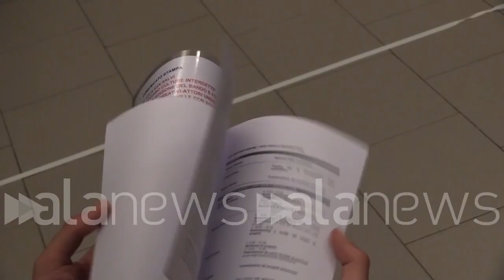Firenze, presentato bando di riqualificazione di S. Salvi. Ascoli: "E' una rinascita"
Il regista teatrale: "Un progetto affidato a giovani artisti e architetti"

CRONACA (Firenze). Stamattina nell'area di San Salvi, l'ex manicomio di Firenze, è stato presentato un bando di rigenerazione, arte e spazi pubblici da riqualificare per la comunità.  Claudio Ascoli, direttore della compagnia Chille de la balanza: "Si ripropone la seconda formula di  Spacciamo culture interdette, che significa sia rigenerazione urbana con interventi architettonici, creazioni artistiche nell'area di San Salvi, sia Storie interdette, quindi racconto, narrazione che nascono da quelli che un giorno erano manicomi e vivono poi le contraddizioni dell'oggi con le contraddizioni attuali. Il bando del festival di quest'anno si colloca in contemporanea con l'approvazione del nuovo piano urbanistico della città che ridisegna San Salvi, con un piano molto attento alla cultura, che riaccompagna quest'area nella sua nuova vita, con un dialogo tra Firenze e San Salvi. Tutto è affidato ai giovani, artisti dell'accademia di belle arti e architetti. Il bando scade il 6 febbraio, saranno selezionati 25 artisti di arti visive, di cui 10 avranno un finanziamento di 700 euro, e 4 artisti di teatro e danza che dovranno mettere a punto un'idea narrativa, che sarà rappresentata dal 12 al 14 maggio, i giorni che corrispondono a quando fu applicata la legge Basaglia". (Emanuele De Lucia/alanews)

è un bel segno del lavoro svolge sia di riuscire usando facciamo anche proprio e le novità sono intanto si ripropone una doppia formula spacchiamo culture interdette Che significa sia rigenerazione urbana con interventi architettonici creazioni artistiche nell'area di San Salvi sia storia interdette racconto narrazione di storie che nascono da quelle che un giorno erano i manicomi di un tempo in cui vivono poi le contraddizioni della Oggi no della situazione attuale con volte di te di disagio soprattutto nei giovani la novità del bando del Festival di quest'anno a che va a collocarsi in contemporanea con l'approvazione del nuovo piano urbanistico per la città che prevede un regno di San Salvi con una forte presenza di una un piano attento molto alla cultura e la capacità che ha la cultura di accompagnare finalmente la rigenerazione di un'area  per più di un secolo manicomio è che da 25 anni faticosamente con alcuni risultati Come molte difficoltà tenta l'ingresso nella città tenta di riuscire a creare Finalmente questo questo questo dialogo tra Firenze San Salvi non solo questo poi affidato ai giovani perché chi lo fa Chi lo disegna lo disegno di giovani artisti dell'accademia di Belle Arti di giovani architetti per cui noi è come se chiediamo proprio i giovani di dire la loro per ritrovare eri far rinascere San Salvi Quindi il tutto è affidato a loro c'è un banco lo si trova sul nostro sito scade il 6 febbraio è molto importante perché dopo non si potrà più partecipare saranno selezionati i 25 artisti di arti visive di cui 10 verranno avranno un piccolo finanziamento di   700  inventare qualcosa e 4 artisti di teatro e di danza che dovranno mettere a punto una idea narrativa che verrà presentata quando avete qui nei giorni dal 12 al 14 di maggio del 2023 di quest'anno sono i giorni che corrispondono a dal 13 maggio al giorno della legge Basaglia del superamento definitivo dei manicomi in Italia